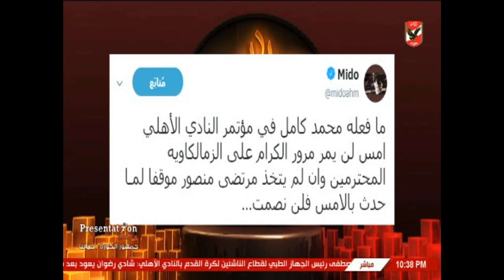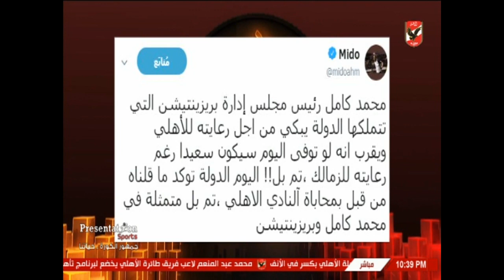ابراهيم المنيسي يرد علي تصريحات ميدو وكريم حسن حول عقد الرعايه